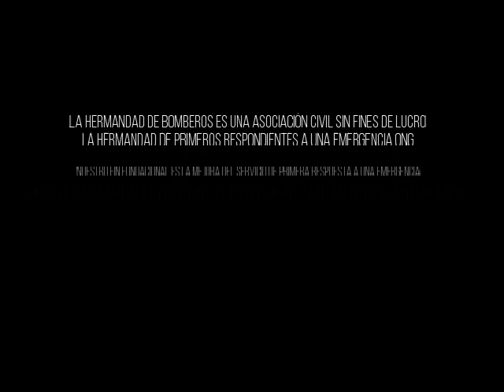ENTREVISTA TITO CONVENCIÓN AMJB ZAPOPAN 2019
Entrevista al Presidente de la ONG La Hermandad de Bomberos durante su asistencia a la 64ª Convención anual de la AMJB (Asociación Mexicana de Jefes de Bomberos) realizada en la ciudad de Zapopan, Jalisco en México